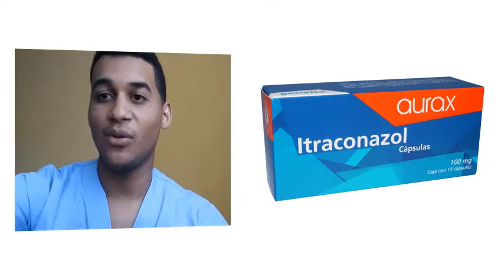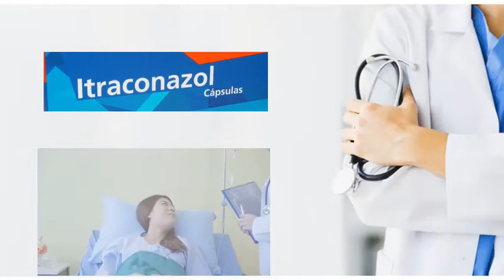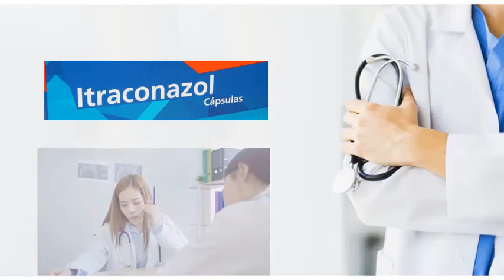ITRACONAZOL Efectos Secundarios | Y MAS!! 💊 Efectos Adversos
GRACIAS!! Itraconazol Efectos Secundarios | Y MAS!! 💊 Efectos Adversos 💊 Esperamos que el Vídeo consejo sea de gran Ayuda para ti.